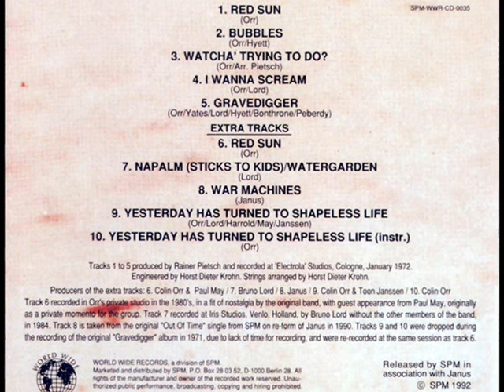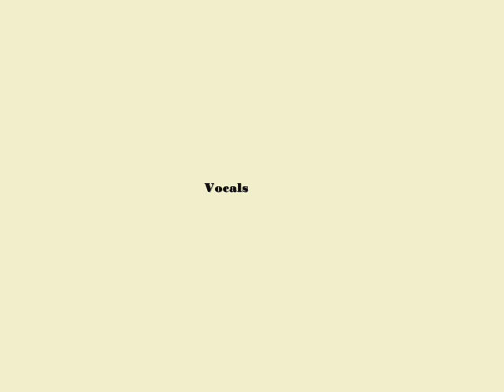Janus - Red Sun - 1972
Janus!
An obscure British band who lived and recorded the album ''Gravedigger'' in Germany.

Notes from their site:

This is the history of Janus, born as a progressive rock band made up of English musicians in Krefeld in Germany in 1970, retired broke and unknown in 1973, despite being signed to the prestigious EMI "Harvest" label, alongside such bands as Deep Purple, Pink Floyd, and Edgar Broughton. Re-born in 1990, and just achieving success in 2001

The original band, shown above, were Colin Orr (Guitar/Keyboards), Roy Yates (Classical Guitar), Bruno Lord (Vocals), Derek Hyett (Vocals), Mick Peberdy (Bass) and Keith Bonthrone (Drums). Style was truly original, and it has been said that Janus were the originators of the genre that became "acoustic rock". That probably misses the fact, that like the name, the band had two very distinct, schizophrenic, sides. Capable of soft, beautiful melodies, they also cranked out some mega-decibel material, which a few years later would have had them tagged as a punk band.

Signed to EMI Harvest in 1970, in 1971 they recorded the classic "Gravedigger" album. Remarkably, the whole album, including mixing was put together in 24 hours of studio time. The band were almost another "J" statistic (you know,artists with a "J" in the name dying early?), when Colin Orr fell asleep whilst driving the band back to their base in Holland from the session.For two years, the band lived in Holland, partied on - making the "summer of love" a 36 month event - and managed very few live appearances. The second album, which should have been made in 1972/3 included some dramatic concept pieces, and a 25 minute track "Under the Shadow of the Moon", which included elements that other artists would not make popular until the 1980's. Sadly, EMI never took up the option on the contract, due to the disappointing sales of "Gravedigger", so the album never got further than the rehearsal studio.At the tail of 1973 Janus came to England, and managed to perform to one or two appreciative university audiences, before becoming the only band in history to be thrown out of the Cavern Club in Liverpool (too heavy. read loud). By 1974 it was time to call it a day, so that was the first end of Janus. ''

Enjoy this really prog-rock winner!